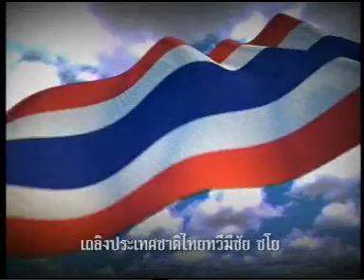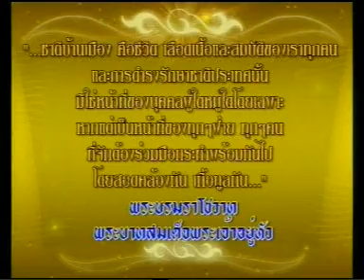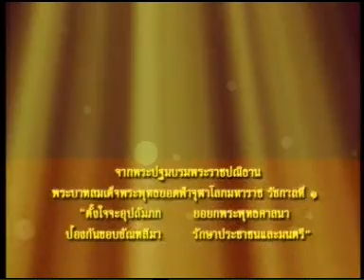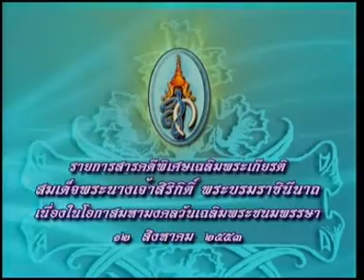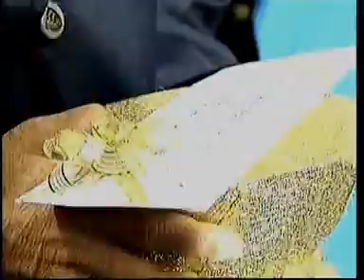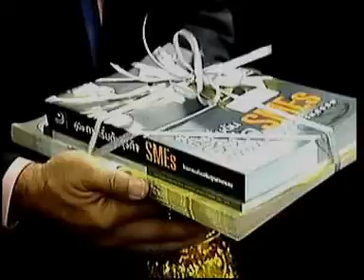27AUG10 THAILAND's NEWS 1of7; PART1